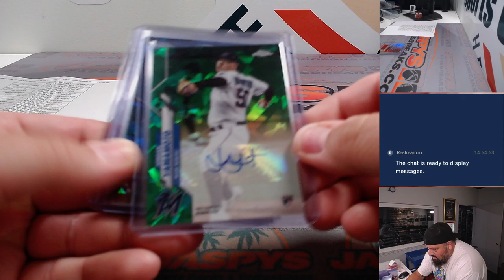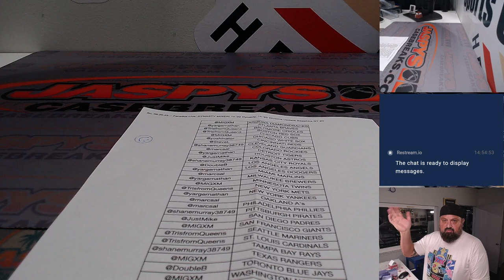RECAP -- Su, 08.20.23 -- Fanatics Live: DYNASTY MIXER! RT #2